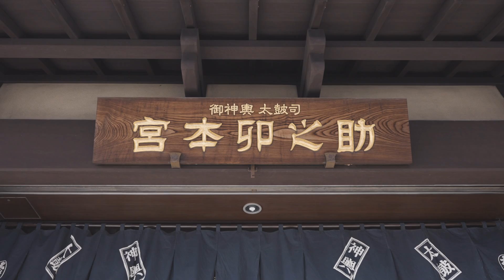宮本卯之助商店（祭礼具製造・修理）【 創×伝統文化 】vol.2-2：制作ノート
Re:Birth 〜伝統文化のいま〜vol.2-2　創×伝統文化　－日本の祭を支える－

古くから大切にされてきた日本の伝統文化。
それはどこか別の世界の出来事のように感じられがちですが、現代においても、脈々と受け継がれています。
そんな日本の伝統文化に携わる「人」に焦点を当てて、お話をお伺いしました。
何を考え、何を目指し、何を繋ぎたいのか。そして私たちはそこから何を感じるのか。
悠久の時を、伝承者と共に散策する動画です。

誰でも一度は見たことがある獅子舞ですが、獅子の内側がどうなっているのか知っていますか？稲葉さんに修理中の獅子舞に使う獅子頭の内側と、その機能について教えてもらいました。